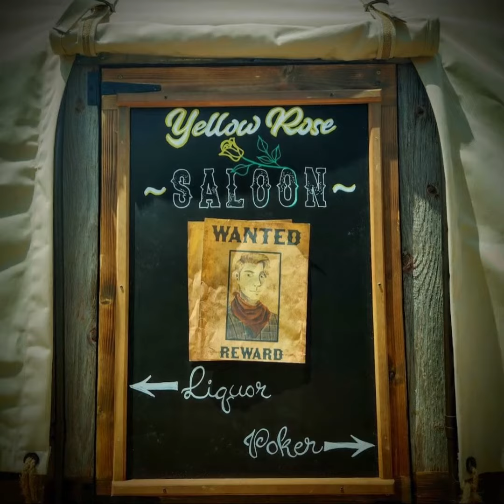Saloon Wagon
Out of the workshop and onto the Trail!  Here's Todds latest creation - a Super Custom Backyard Bar Build.  Headed out shortly to a DREAM backyard setup in RI.